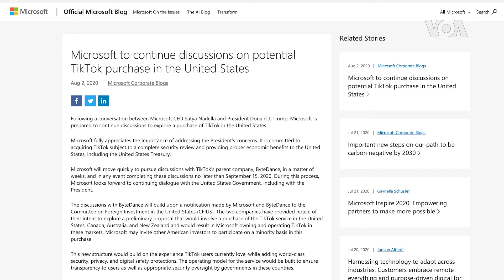美國微軟公司繼續進行TikTok收購談判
美國微軟公司表示，正在繼續推動收購中國抖音國際版TikTok 的談判。這個預計高達500多億美元的巨額交易一旦達成可能會重塑社交媒體行業，進一步加劇美中之間的緊張關係。微軟是在周日（8月2日）正式宣布有意收購TikTok的美國業務的。美國總統特朗普表示可以暫不封殺這家中國短視頻應用程式公司在美國的業務，讓這家公司與微軟公司在45天內完成收購談判。